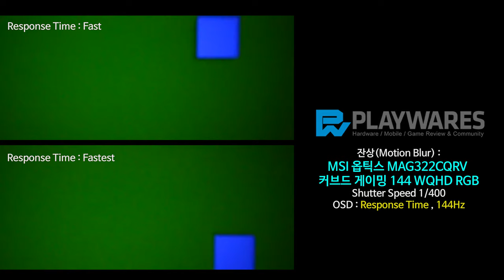잔상(Motion Blur) : MSI 옵틱스 MAG322CQRV 커브드 게이밍 144 WQHD RGB